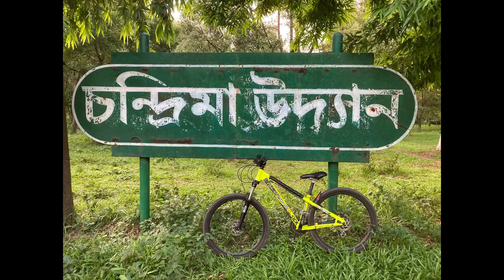সাইকেল চালিয়ে বন্ধুদের সাথে চন্দ্রিমা উদ্যান গেলাম ❤️‍🩹 KP RIDERS 🔥